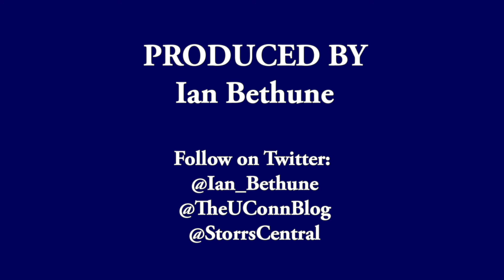UConn Has Another Offensive Playmaker in Quayvon Skanes